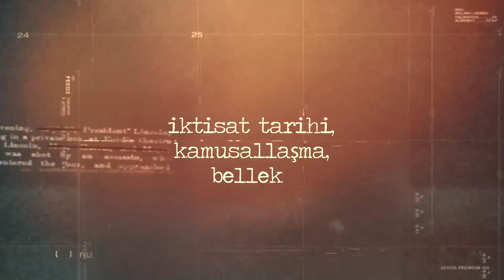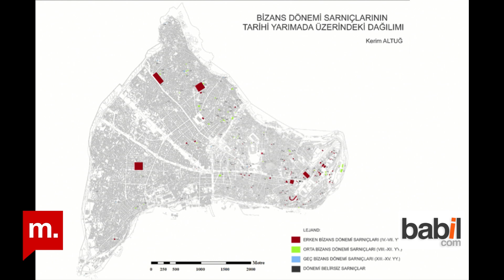Yeraltındaki İstanbul | Arkeolojik gezi rehberi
Kültür Tarih Sohbetleri'nde bu hafta Cengiz Özdemir ve Ozan Sağsöz'ün konukları Dr. Kerim Altuğ, İBB Yayınları'ndan yayımlanan  "Arkeolojik Gezi Rehberi Yeraltındaki İstanbul" kitabını anlattı.